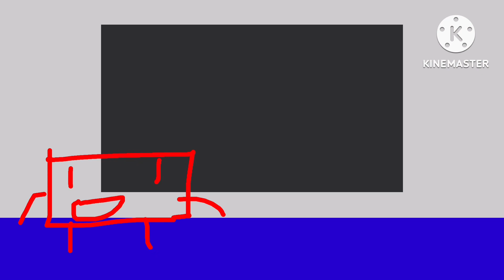Soldier For Hire EP4: Baldi’s Basics In Education And Learning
Soldier Gets A Job At Baldi’s School House But
Things Take A Crazy Turn!